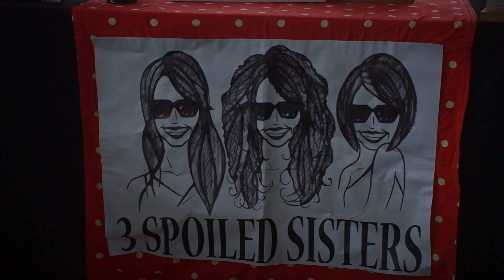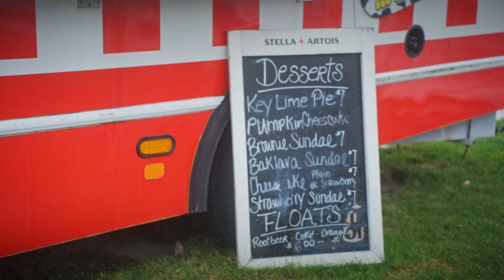Swan Bay Oktoberfest Cinematic